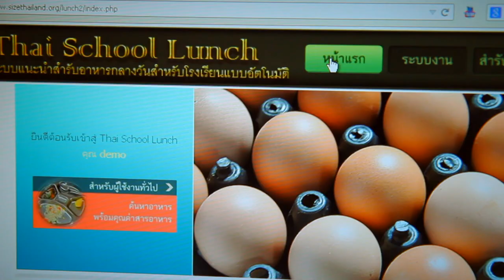1 นาที กับ BCG Model ตอน Thai School Lunch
เนคเทค สวทช. ร่วมกับสถาบันโภชนาการ มหาวิทยาลัยมหิดล พัฒนา “ระบบแนะนำสำรับอาหารกลางวันสำหรับโรงเรียนแบบอัตโนมัติ” หรือ “Thai School Lunch” โดยนำเทคโนโลยี Big Data Analytics และปัญญาประดิษฐ์มาใช้ในการจัดสำรับอาหารกลางวัน ที่มีคุณค่าทางโภชนาการครบถ้วน มีปริมาณที่เหมาะสม ตรงตามงบประมาณของโรงเรียน

เพื่อส่งเสริมให้เด็กๆ เจริญเติบโตสมวัย สุขภาพแข็งแรง มีภูมิต้านทานโรค มีพัฒนาการทางสติปัญญา และการเรียนรู้ที่ดี และมีจิตใจที่เบิกบานแจ่มใส ทั้งยังช่วยให้โรงเรียนสามารถประมาณการค่าใช่จ่าย และวัตถุดิบล่วงหน้าได้ โดยเปิดให้บริการตั้งแต่เดือนธันวาคม พ.ศ. 2555 ปัจจุบัน มีโรงเรียนและศูนย์พัฒนาเด็กเล็กใช้งานเกือบ 50,000 แห่งทั่วประเทศ (ครอบคลุมเด็กนักเรียนในระบบมากกว่า 5 ล้านคน)